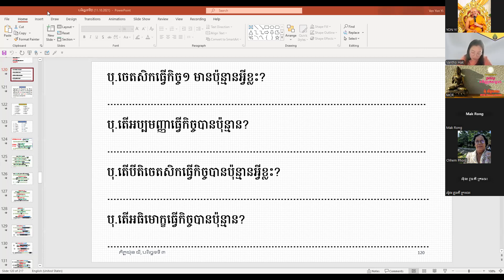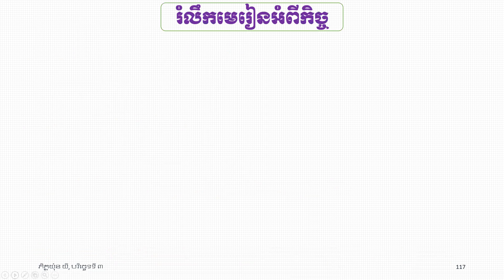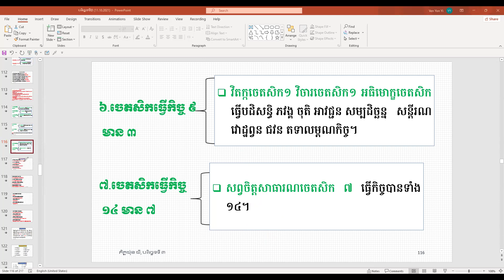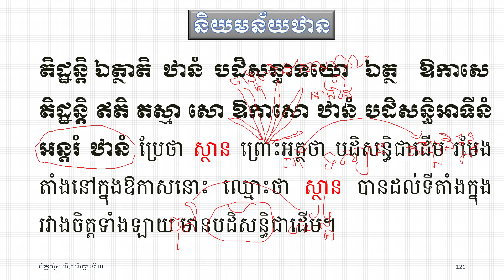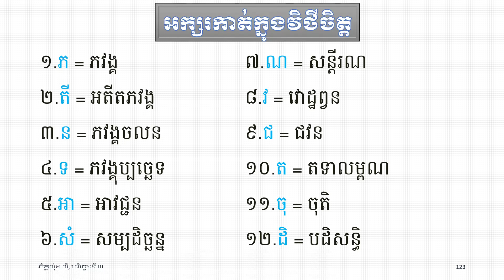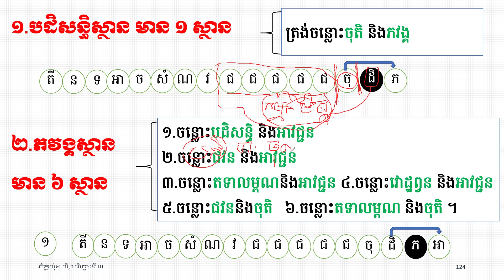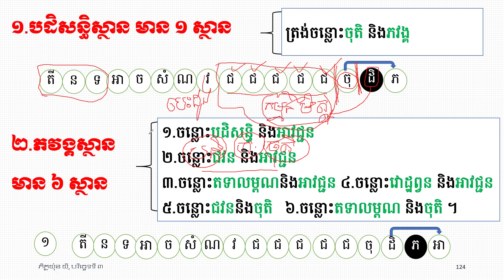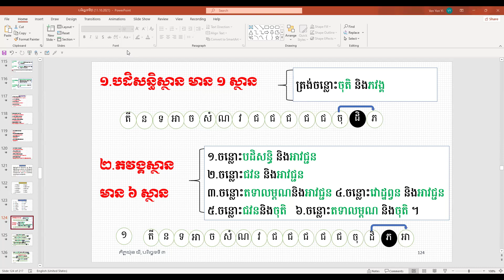២៨ កិច្ចសង្គហៈ សំណួរចម្លើយរម្លឹកមេរៀនក្នុងកិច្ច១៤/ភិក្ខុអគ្គចិត្តោ យ៉ុន យី បរិច្ឆេទទី៣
២៨ កិច្ចសង្គហៈ សំណួរចម្លើយរម្លឹកមេរៀនក្នុងកិច្ច១៤/ភិក្ខុអគ្គចិត្តោ យ៉ុន យី បរិច្ឆេទទី៣
មេរៀនបរិច្ឆេទទី៧ សមុច្ចយសង្គហវិភាគ
ធម្មទានឈ្នះអស់ទានទាំងពួង
សិក្សារាល់ថ្ងៃ ចន្ទ និងអង្គារ ពុធ ម៉ោង ១២កន្លះដល់២រសៀល ស្រុកខ្មែរ
មេរៀនតាមហ្វេសបុក Ven Yon Yi